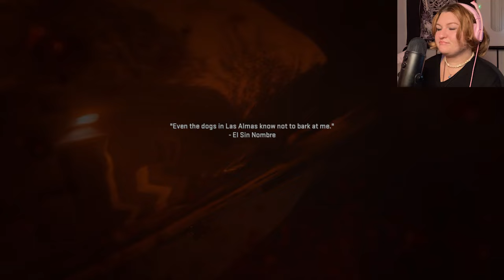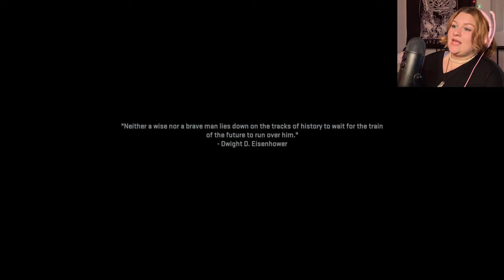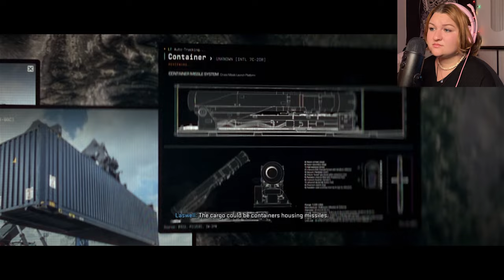MY FAVORITE BRIT IS HERE! | Call of Duty: Modern Warfare 2 (2022) Ep 1